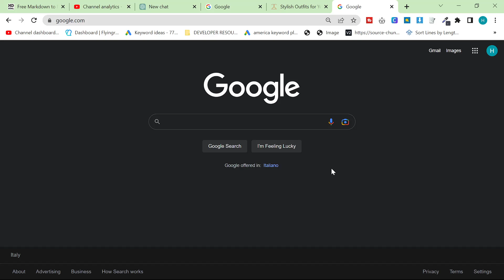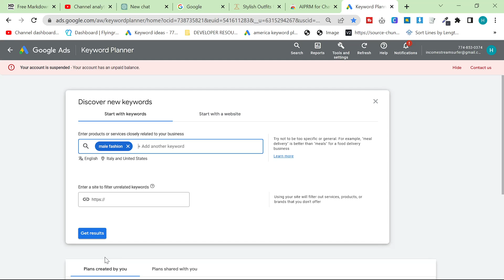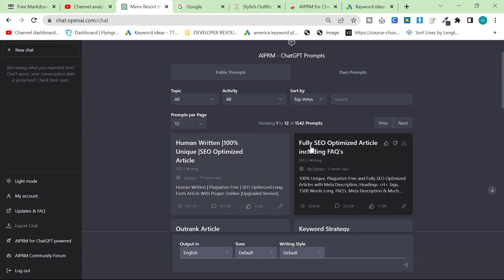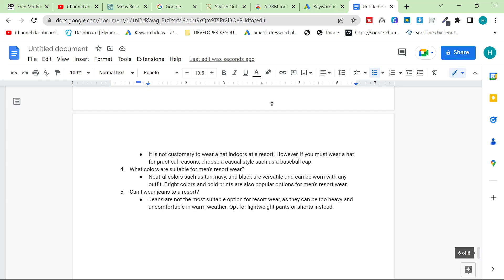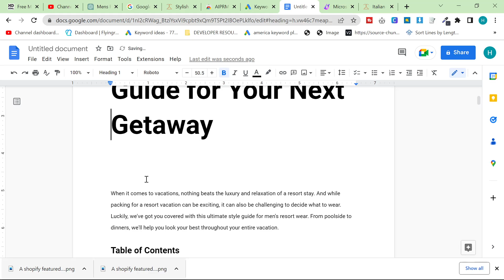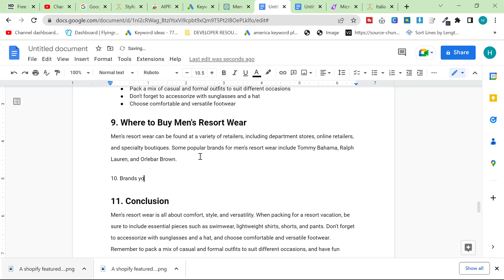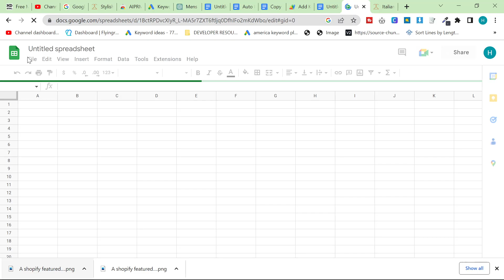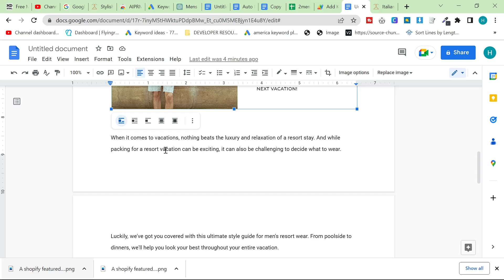Unraveling the Secret to an Unbeatable SEO Workflow with ChatGPT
The Best ChatGPT Prompt For SEO This ChatGPT SEO Tutorial shows you how to make the fastest possible powerful SEO content in the form of long form blog posts.

A lot of people were asking me to make a video about how to make long-form informational content using ChatGPT, thus improving their SEO. This video is the best and quickest way to make long-form content for your website using ChatGPT

Create the article and add a section that is unique to your business
Use the automatic internal linker in order to internally link quickly and easily:

This maximises your SEO while making it incredibly quick and easy to write amazing blog posts that will rank easily on Google.

Get aiprm seo chrome extension

The final thing which I didn't mention is that you can also embed relevant products onto the blog post which will improve rankings and maybe even help you sell.